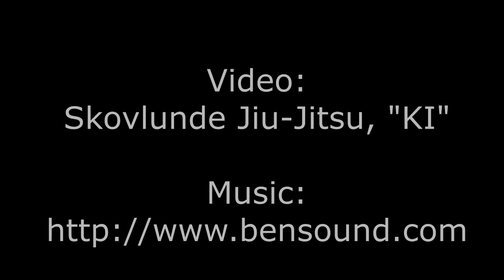Find vores dojo (træningslokale) inde i hallen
Få hjælp til at finde omklædningsrum og dojo'en (træningslokalet) i hallen.